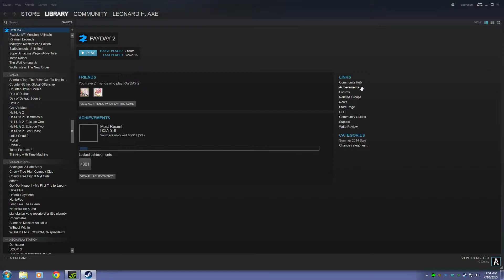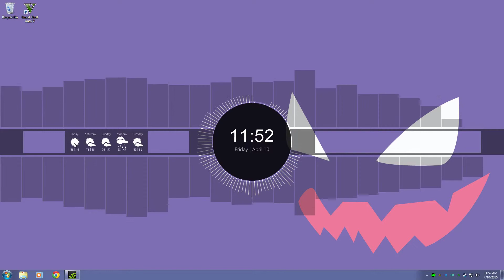my new rainmeter setup